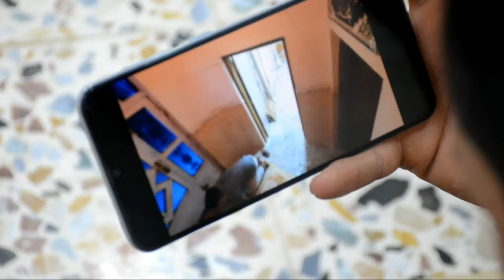غدر الصديق ؟ فلم عراقي قصير 😱شوفو اصار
فلم قصير الصديق الخاين فلم خيانت الصديق فلم 2021 😰